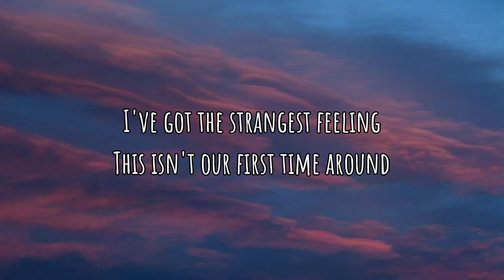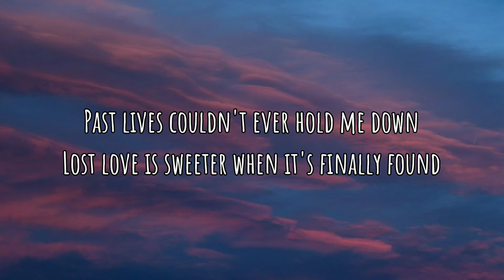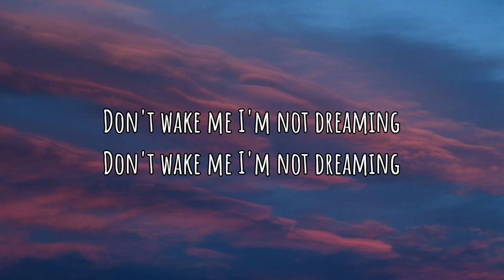Past lives - BØRNS (slowed and reverb)🎵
Past lives - BØRNS (slowed and reverb)Lyrics.